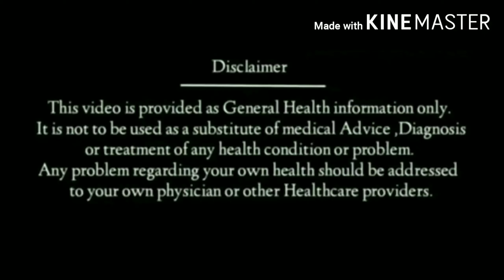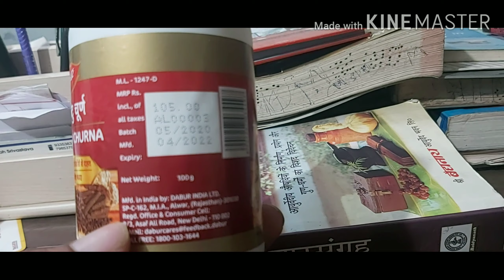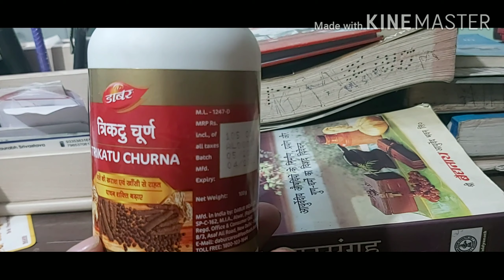trikatu churna ke fayde|trikatu churna benefits in hindi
if you think you may have a medical emergency  call your doctor,or call the emergency services immediately.if you choose to realy on any information provided by your health,